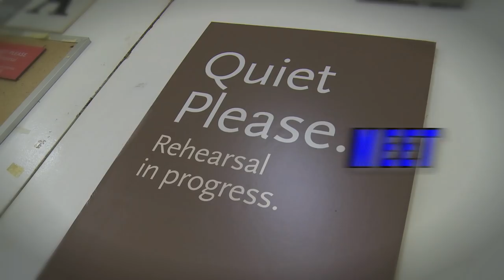Immediate Family: Meet The Director, Phylicia Rashad | Mark Taper Forum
The Bryant family reunion takes a comedic turn when the middle son brings home his Swedish boyfriend and tosses him into a stew of family dysfunctions. Race, sexuality and religion are on the menu as Modern Family meets Guess Who's Coming to Dinner in this “timely and important American play” (Chicago Tribune), directed by Tony Award® winner Phylicia Rashad.

"Immediate Family" is on stage at the Mark Taper Forum Apr 22 - June 7, 2015.